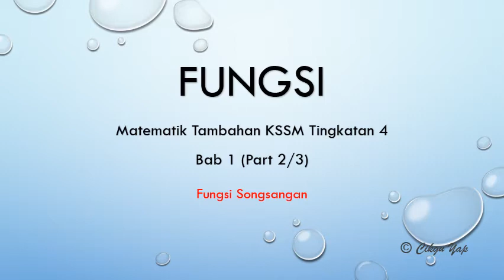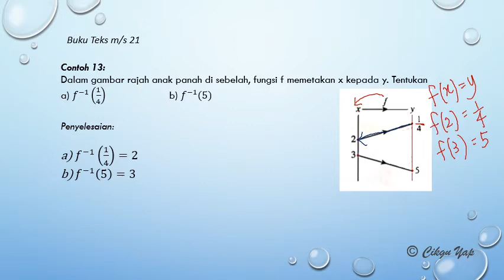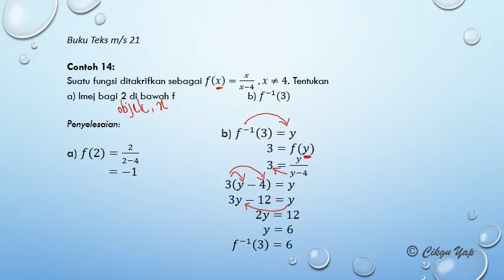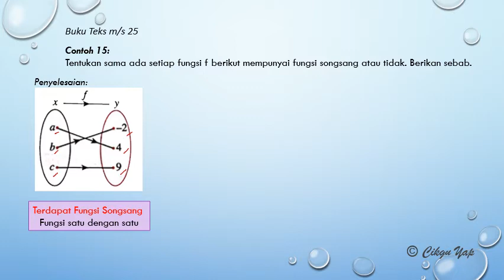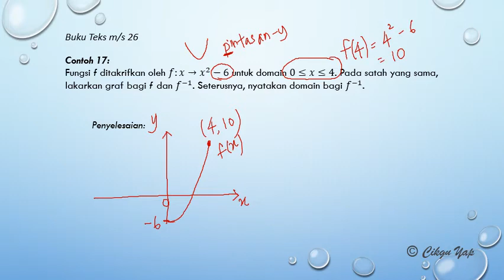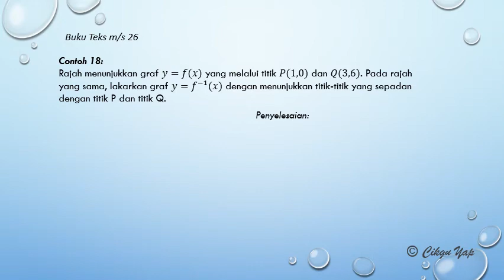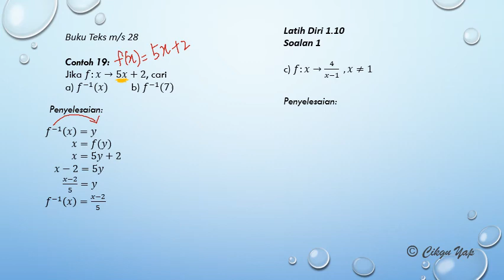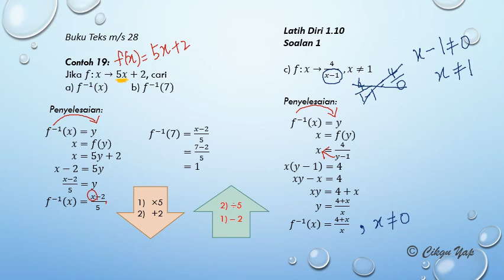【中文】Fungsi Part 2/3 Fungsi Songsangan (Add Maths KSSM Form 4)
Fungsi Songsangan
Lakaran graf fungsi songsang